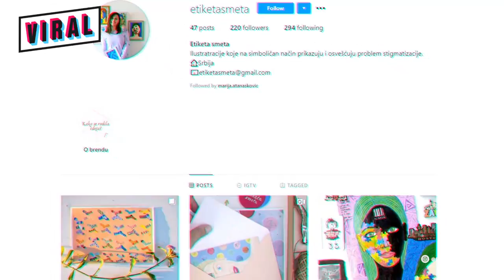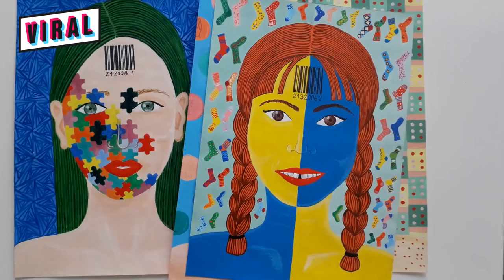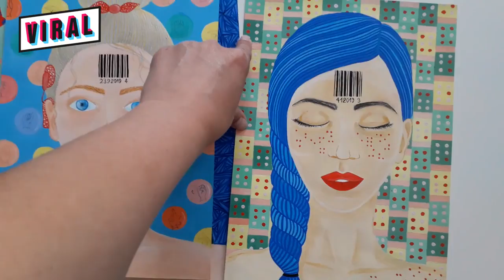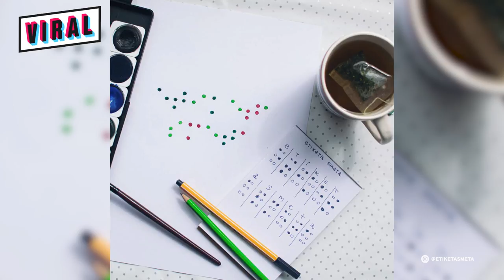ETIKETA SMETA: Stop stigmatizaciji!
Neretko se susrećemo sa stigmatizacijom i izopštavanjem iz društva određenih grupa ljudi. To su najčešće pojedinci koji se razlikuju da li po svojim biološkim, socijalnim, psihološkim, verskim ili etničkim karakteristikama od ostatka društva. Milica Matović je devojka koja je svoje dve ljubavi spojila u  Instagram profil @etiketasmeta. Spoj rada sa osobama sa smetnjama u razvoju i talenta za slikanje, dao je sjajne rezultate u obliku ilustracija koje na simboličan način prikazuju i osvešćuju problem stigmatizacije.